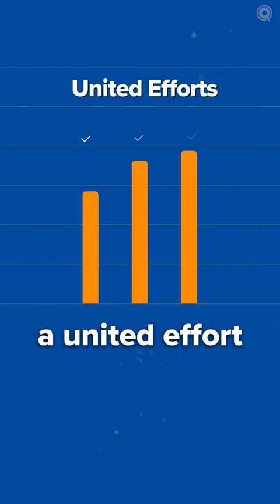The Power of A United Ummah | Br. Sami Hamdi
Br. Sami Hamdi reminds us of the incredible impact when 1.9 billion Muslims globally unite for a common cause. Now, envision the transformative potential if this level of unity were applied to the plight of other suffering Muslim communities worldwide. The possibilities for positive change are immense.